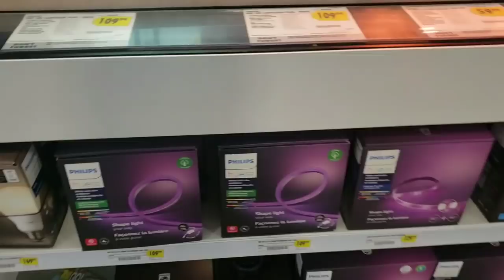A Lovely Day With The Jafry Family|Vlog12